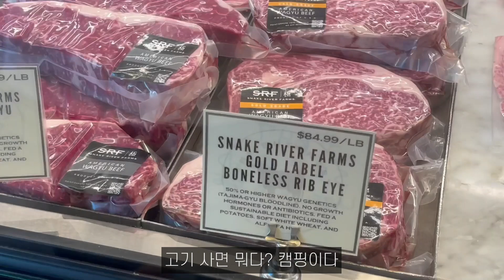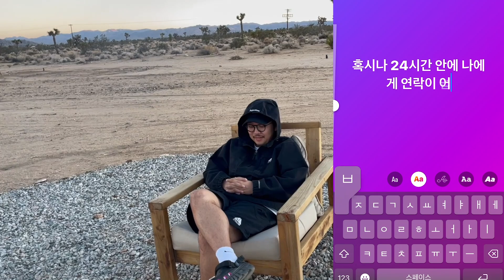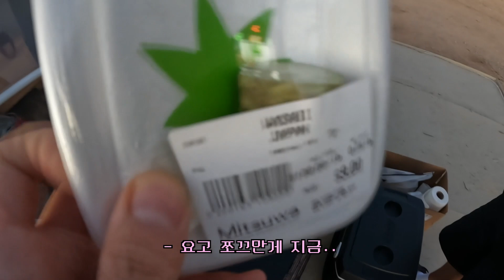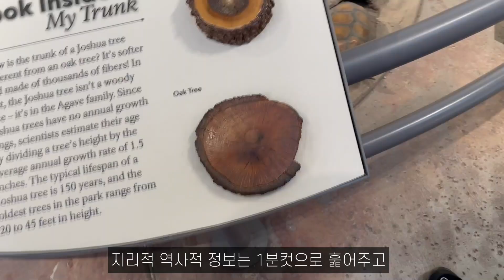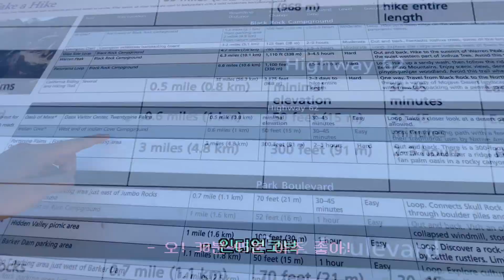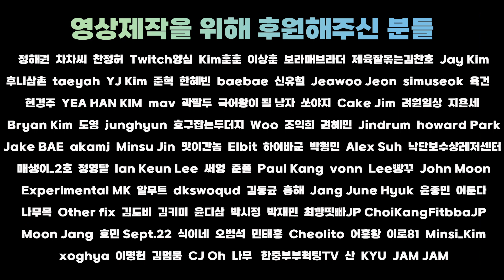진짜 특별한 미국 여행 | 신박 공포 그리고 알몸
- 멤버쉽 가입: 영상 하단에 "가입" or "Join" 버튼 클릭
- 혜택
1. 영상 엔딩 크레딧 멤버아이디 게시
2. 제이피박스 굿즈 -5% 할인혜택
3. 모든 이벤트 자동 응모
4. 주말라이브 화면 멤버아이디 게시
5. 상시 멤버쉽전용 이벤트 (랜덤)

추가로 혜택을 늘려가고 있습니다. 영상제작에 도움을 주셔서 감사합니다.